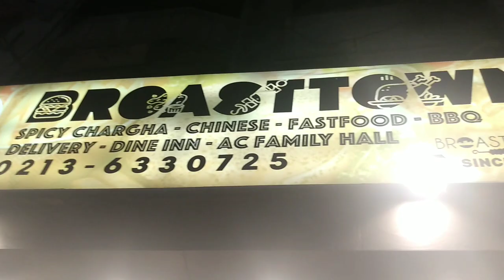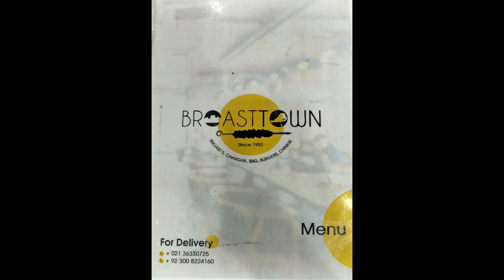I tried Grilled Chargha at Karachi Food Street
Grilled Chargha at Hussainabad Food Street, Karachi